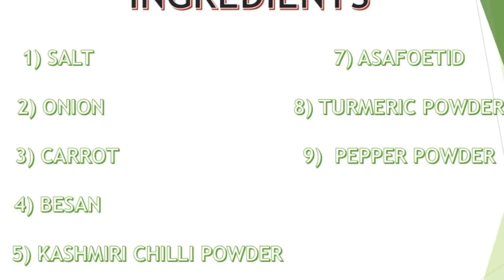Healthy dosa recipe|Healthy dosa in tamil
In this video, we will see how to make healthy dosa